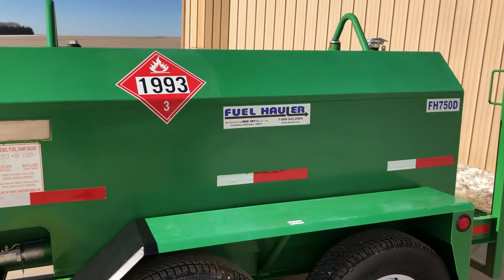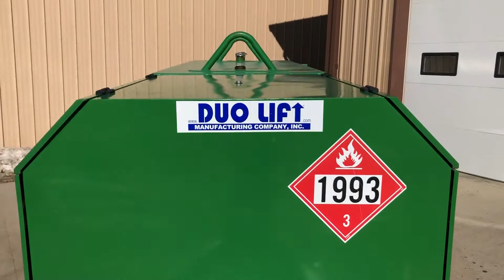2015 DUO LIFT FH750D For Sale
Title: 2015 DUO LIFT FH750D For Sale

Category: Gasoline / Fuel